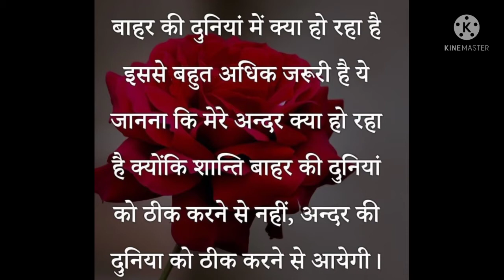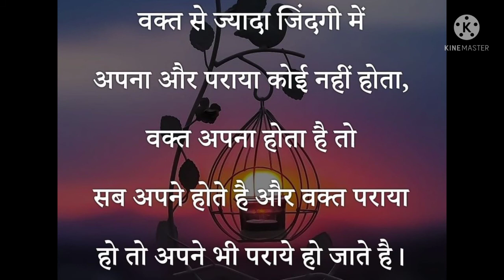best quotes , अपनी ऊंचाई पर ज्यादा घमंड मत करना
बेस्ट quotes Love shayari 2021, love shayari in hindi, love shayari status, whatsapp Shayari status, whatsapp status, romantic shayari 2021, new year love shayari 2021